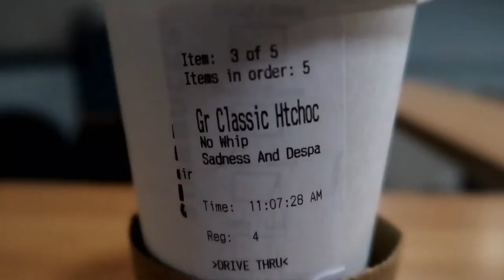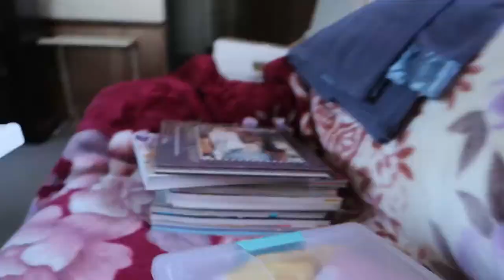Visiting & An Awesome Edit | February 17, 2020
I visited with my gramma and plotted to get all the grandkids to her house for lunch, after which I had an awesome editing day.

Equipment:
Camera: Canon EOS M50
Mic: Rode Wireless Go
Tripod: Manfrotto MTPIXI-B PIXI Mini Tripod
Editing Software: Filmora